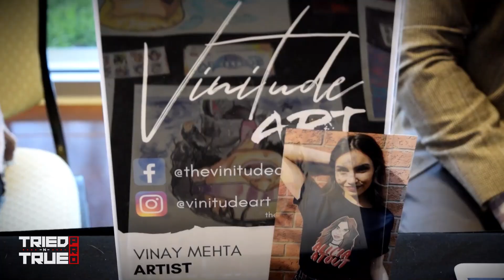Tried-N-True Pro: 'Survival Between the Bells'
Footage from Tried-N-True Pro: 'Survival' presented by Metro by T-Mobile
02.22.20
From Valor Hall in Oak Grove, KY